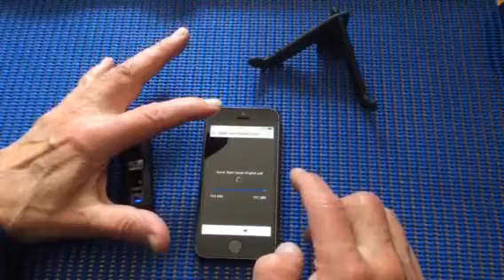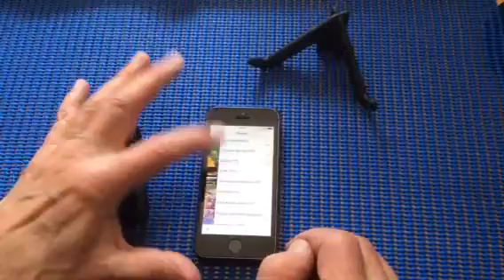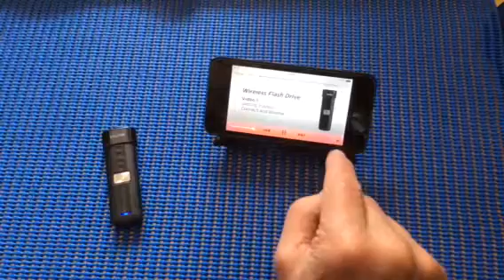Sandisk Connect seconda occhiata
magari poi faccio terza